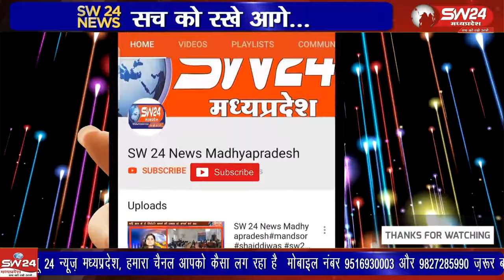स्वामी विवेकानंद जी के जन्म दिवस युवा दिवस के अवसर पर 12 जनवरी 2024 को सामूहिक सूर्य नमस्कार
स्वामी विवेकानंद जी के जन्म दिवस युवा दिवस के अवसर पर 12 जनवरी 2024 को सामूहिक सूर्य नमस्कार कार्यक्रम का आयोजन प्रातः 9 से 10.30 बजे तक रेडियो प्रसारण के माध्यम से पल प्रतिपल कार्यक्रम अनुसार किया जावेगा